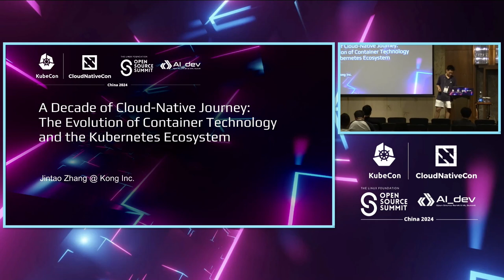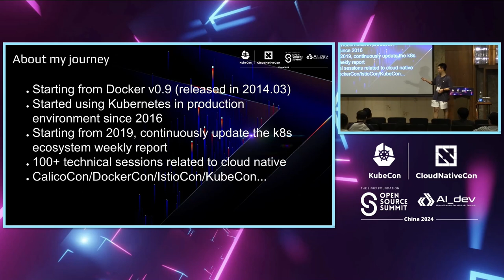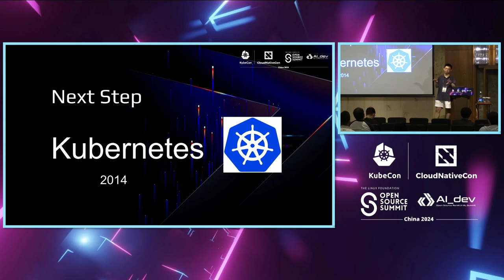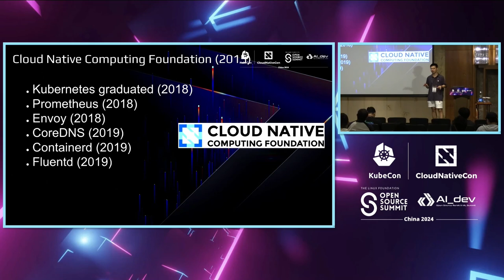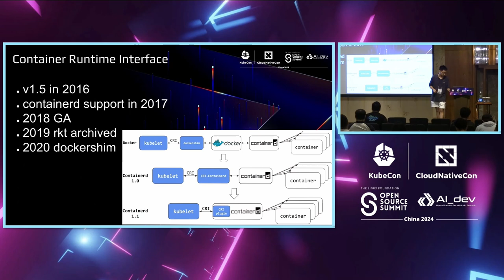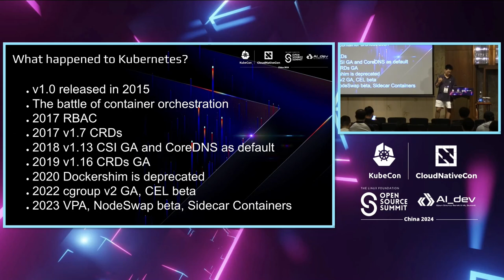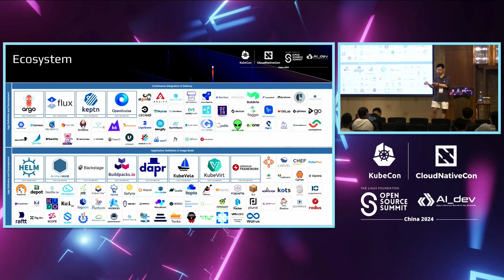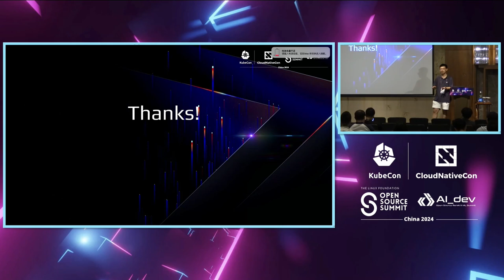A Decade of Cloud-Native Journey: The Evolution of Container Technology and the Kub...- Jintao Zhang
A Decade of Cloud-Native Journey: The Evolution of Container Technology and the Kubernetes Ecosystem | 十年云原生之旅：容器技术和Kubernetes生态系统的演变 - Jintao Zhang, Kong Inc.

Over the past decade, cloud-native technologies have revolutionized software development, deployment, and operations. Container technology and the Kubernetes ecosystem, as transformation leaders, have enhanced development agility, and provided enterprises with unmatched scalability, flexibility, and efficiency. This talk navigates the evolution of these technologies, highlighting their impact on the cloud-native landscape. Starting my journey in 2014, I will share insights into the decade-long evolution of Kubernetes, its community, and technology stacks, alongside personal experiences. Attendees will learn about successes, challenges, and future trends, gaining knowledge to navigate their cloud-native transformations.

在过去的十年里，云原生技术已经彻底改变了软件开发、部署和运营。容器技术和Kubernetes生态系统作为变革的领导者，提升了开发的灵活性，并为企业提供了无与伦比的可扩展性、灵活性和效率。本次演讲将探讨这些技术的演变，突出它们对云原生领域的影响。 从2014年开始我的旅程，我将分享关于Kubernetes、其社区和技术堆栈十年演变的见解，以及个人经验。与会者将了解成功、挑战和未来趋势，获得知识来引领他们的云原生转型。